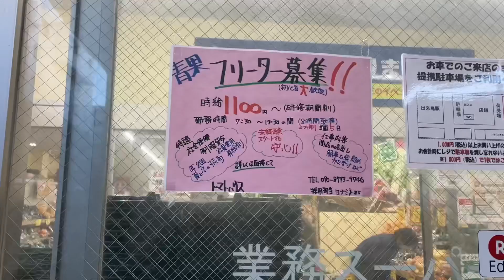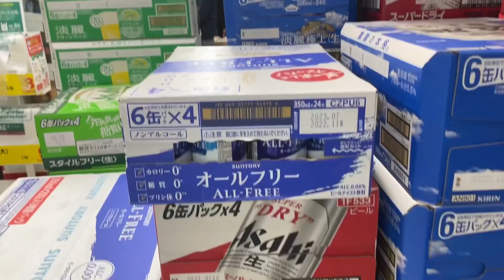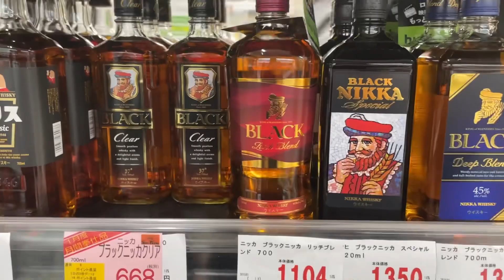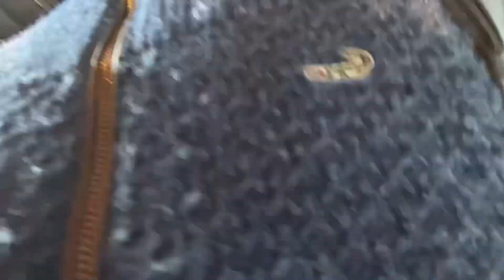जापाकै सस्तो पसल र हलाल पसल 🤩 | Japan | Nepal | Nitish pokhrel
"Join me on my daily adventures as I share my lifestyle through vlogging and entertainment videos. From my daily routine to my hobbies and interests, I'll be giving you an inside look at my life."

|Nepal|
|Peace|

Nitish Pokhrel 😊